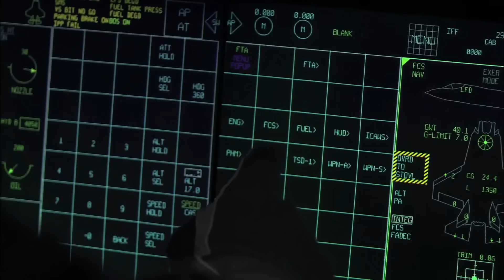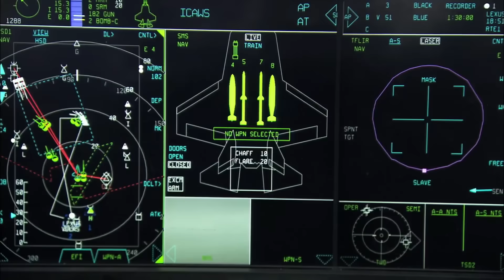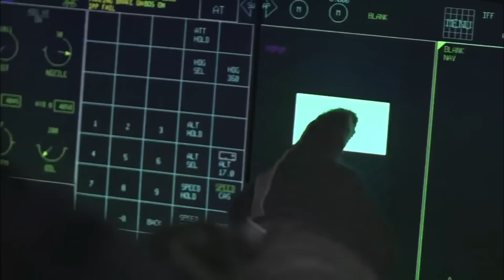F-35 | जापान का F-35 हुआ गायब | रूस ने लिया Mig-25 का बदला | amit updates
by
amitupdates
amit updates